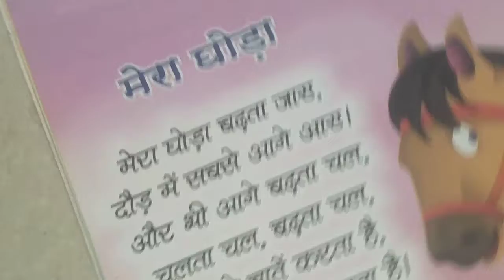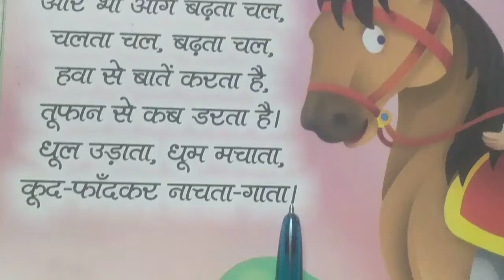मेरा घोड़ा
हिंदी कविता